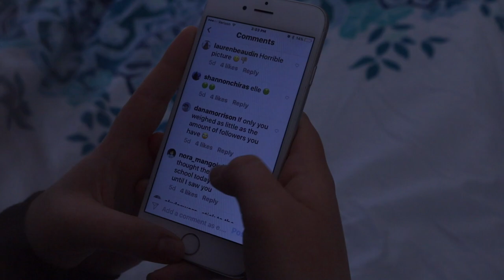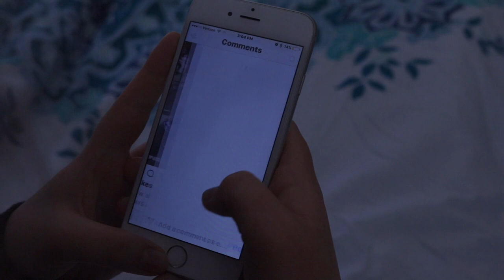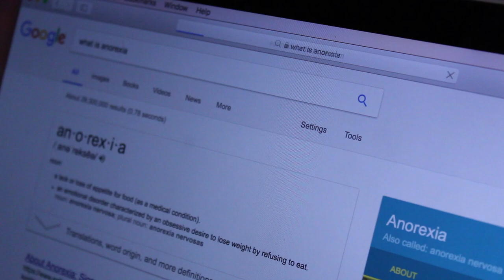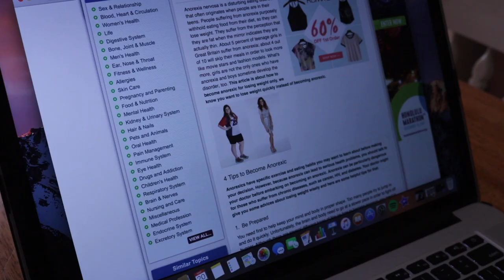Skinny: A Short Film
This is a short film about eating disorders that I made for my psychology class.